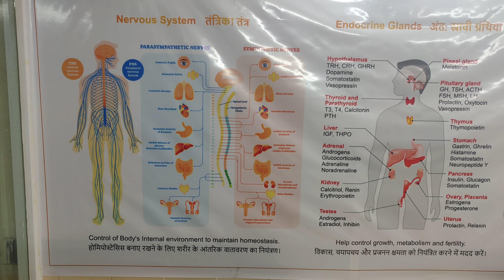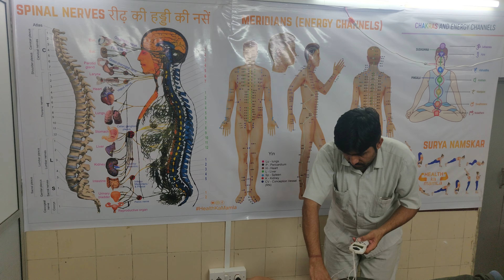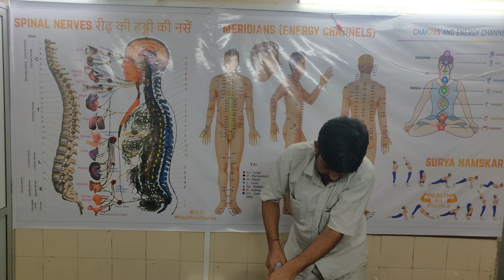LumbarStiffness Relaxation Acupressure Therapy Products Heating Gun Tens Machine Vibration Cupping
लम्बर स्टिफनेस रिलैक्सेशन एक्यूप्रेशर थेरेपी उत्पाद हीटिंग गन टेन्स मशीन वाइब्रेशन कपिंग Lumbar Stiffness Relaxation Acupressure Therapy Products Heating Gun Tens Machine Vibration Cupping

ACi Health Club, Andheri East 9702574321

All Types of Body Muscles & Joint Pain, Shoulder pain
Neck pain, Upper Back Pain
Lower Back & Lumber Pain
Knee pain.

Lifestyle disorder remedies -
Diabetes, Asthma, Digestion
BP & Heart, Obesity
Cholesterol, Hair fall, Tooth Ache, Eyesight / Glaucoma
Deficiency, Rickets, Night blindness, Anemia, Goiter etc.

Features of Therapy -
Natural Methods, Drugless System, Holistic approach, No Side Effects.

Benefits of Therapy -
Proper Blood Circulation.
Better Metabolism.
Boost bioenergy & Immunity Power.
Improve body weight.
Detoxifying Body & Mind.
It makes you Smart & Beautiful, Rejuvenate, Save unnecessary expenses.

Advantage of Our Therapy -
Enjoy Abundant life,
Energized every moment,
Better Concentration,
Strong & fearless heart,
Better Human Being,
Become Enthusiastic &
Save Money.

ACiHealthClub Offer
Multiple remedies at one roof, Well Experienced Team and Daily Sessions.

Company Achievements -
10000+ People Benefitted
10+ Books Written
50000+ Copies Sold
100+ Doctors Associated

Therapy Modalities -
Acupressure, Acupuncture
Reflexology, Sujok
Bone Setting / Chiropractic
Magnet therapy, Cupping
Color Therapy, Mudra, Yoga
Tens, Diet plan, Heat Therapy, Vibration, Neuro Therapy etc.